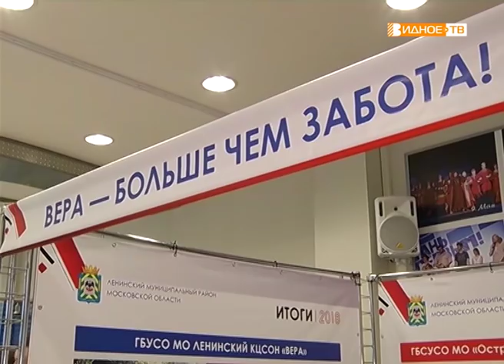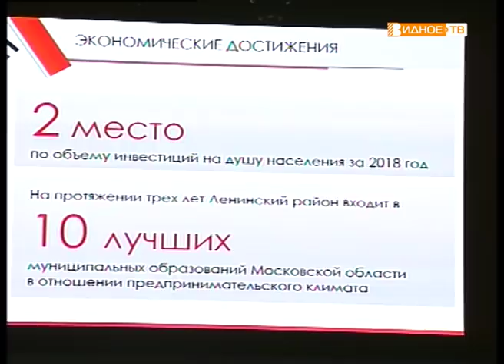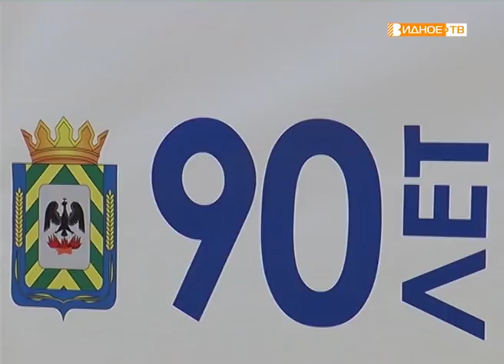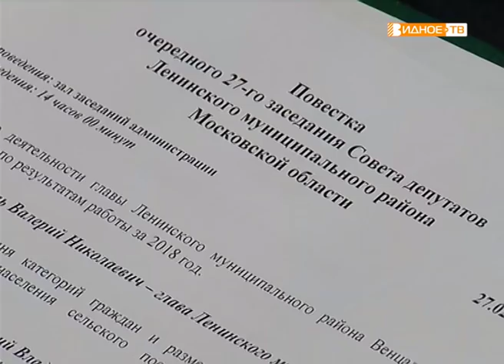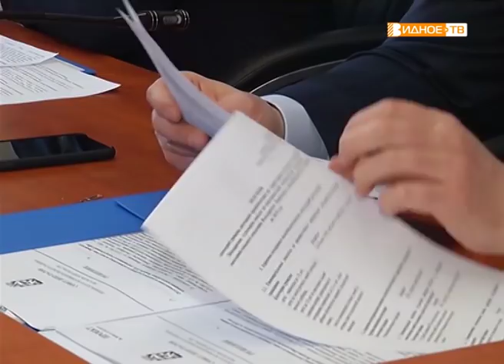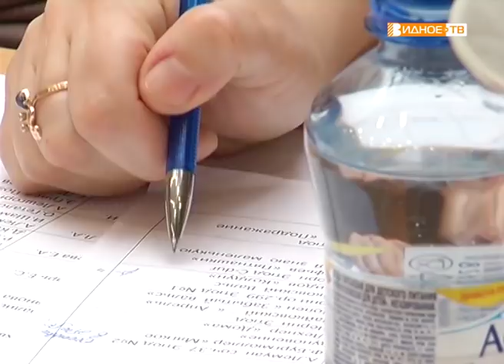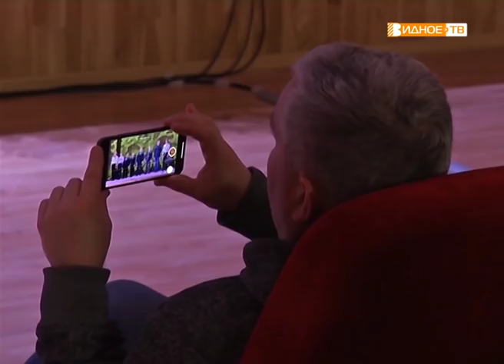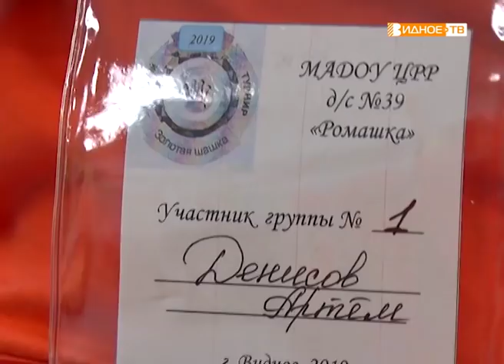Новости телеканала Видное-ТВ (28.02.2019 - четверг)